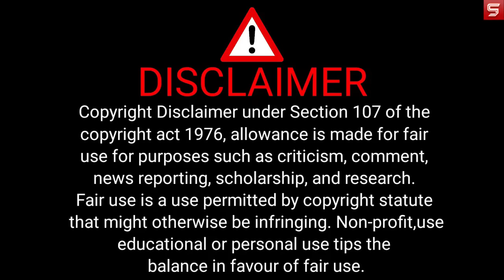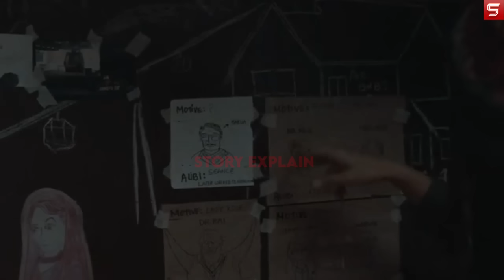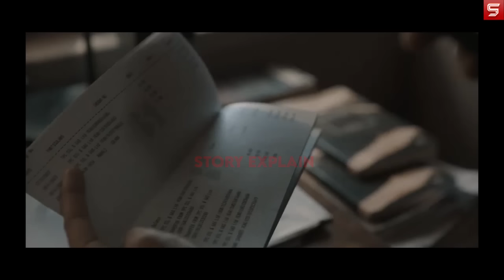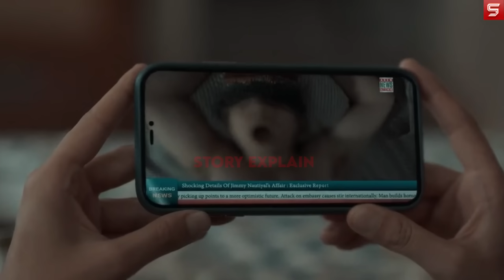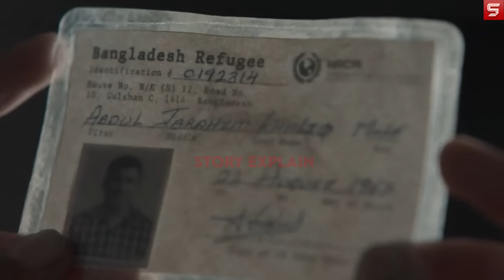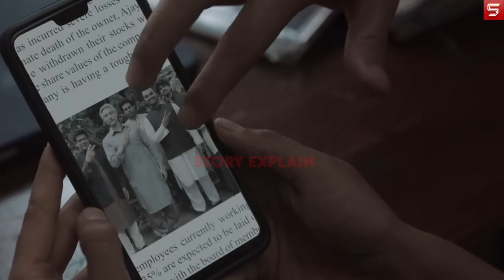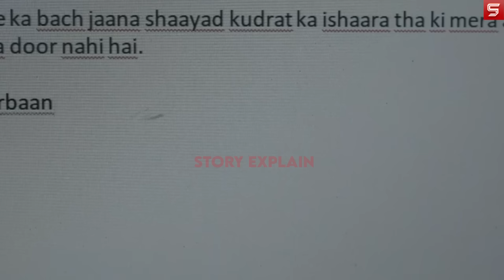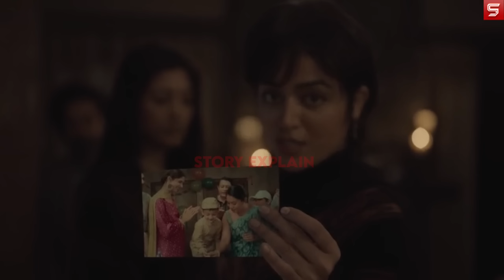An Investigation base Series, Kisne mara brigadier ko? Shak ke daire me sare family wale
Charlie Chopra & The Mystery Of Solang Valley